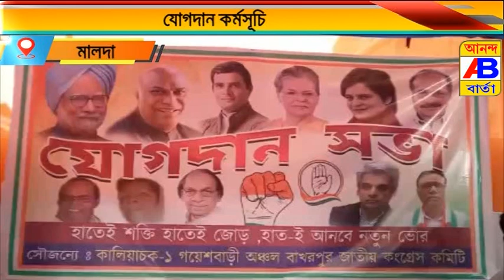জাতীয় কংগ্রেসে যোগদান কর্মসূচি